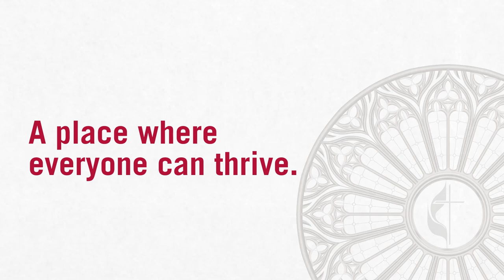Reclaim. Revive. Renew.: The Future of The UMC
Bishop Thomas J. Bickerton is inviting each United Methodist to find their role in the next expression of United Methodism.
Together, let’s:
   • Reclaim our identity – who we are as United Methodists
   • Revive our energy and passion for making disciples of Jesus Christ
   • Renew our commitment to missional work and ministry
The United Methodist Church can make the world a place where everyone can thrive! Watch and share this message of encouragement, empowerment and hope.